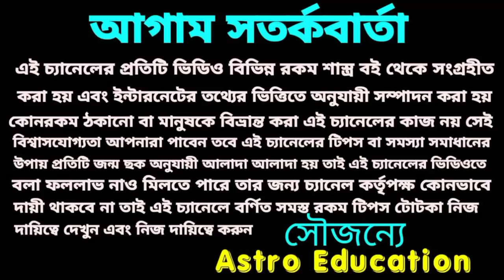এই 4 টি রাশির লাল সর্তকতা।